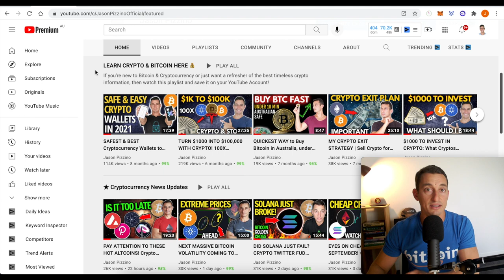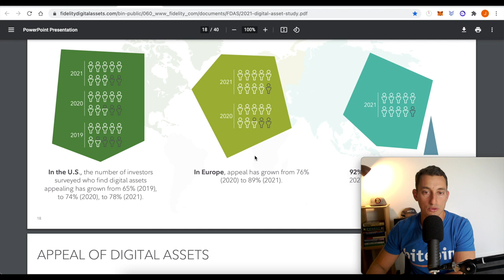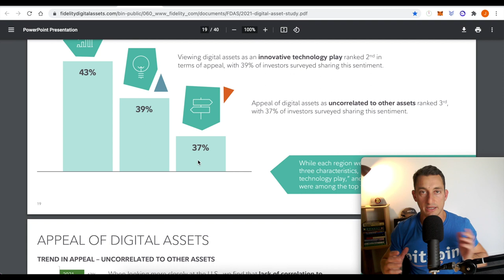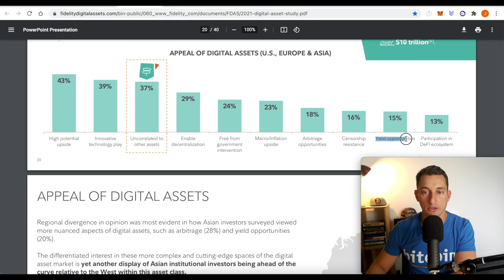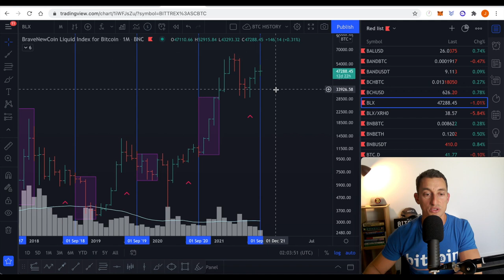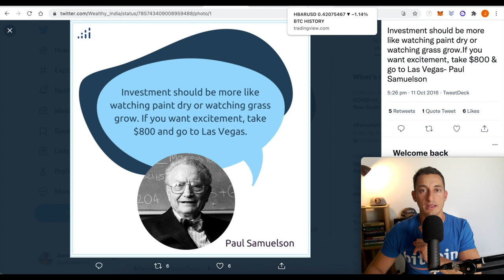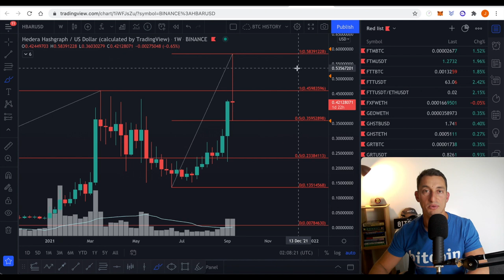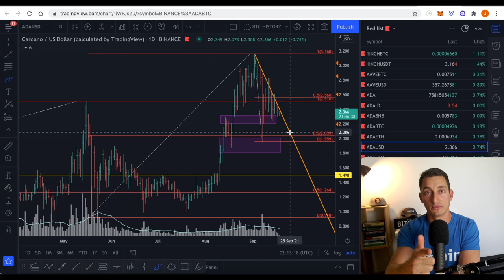CRYPTO ENTERING IMPORTANT BITCOIN MARKET CYCLE | Cardano, Bitcoin, Ethereum Holders Prepare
Major crypto and bitcoin adoption is coming from all parts of the world including US, Asia and Europe with the main reason from new investors being they see the massive upside potential for digital asset price growth!
In this video, we discuss the top 10 reasons for digital asset apeal plus review altcoin price charts on Hedera Hashgraph (HBAR) and Cardano (ADA).

⏰ Timestamps ⏰
00:00 Hopium-Free
00:57 Important Data, Bitcoin Adoption Growing!
04:44 Important Bitcoin Market Cycle Data
07:52 Do you want excitement from your investing?
08:49 Common Crypto Themes to Get REKT
12:08 Cardano Price Chart Analysis
14:12 Video Summary